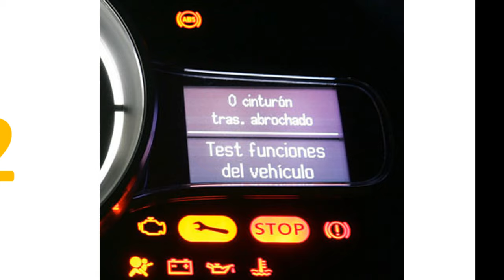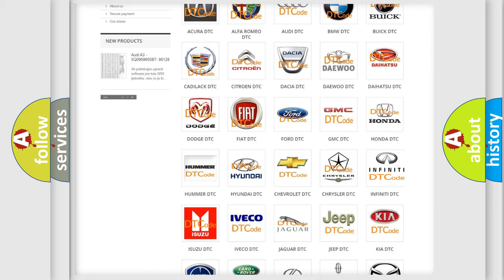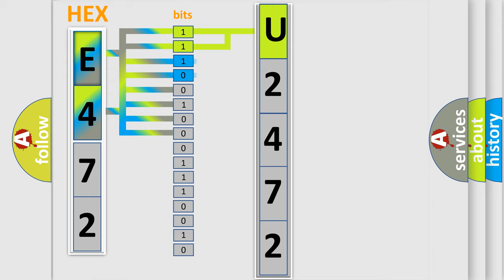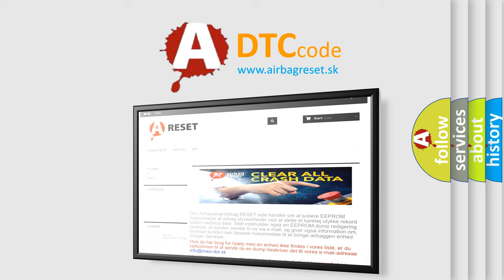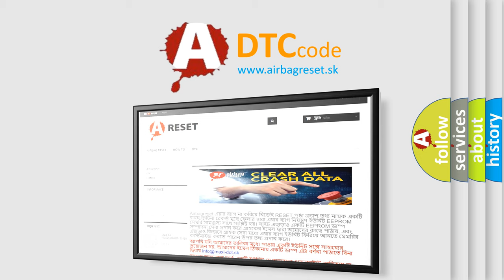DTC Ford U2472 Short Explanation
Contents:
0:21 Basic DTC analysis according to OBD2 protocol standard.
1:48 Insight into programming
2:58 A diagnostically understandable description of the Diagnostic Trouble Code
3:05 Basic error definition

Make:
Ford
Code:
U2472
Definition:
PCM or ECM A or D Conversion Error
Description:
Key on or engine running;and the PCM detected a problem present that affected the A or D MUX diagnostic during the initial power up test. Note: The PCM tests this internal function once every 125 ms.